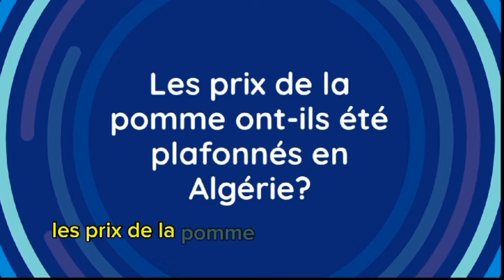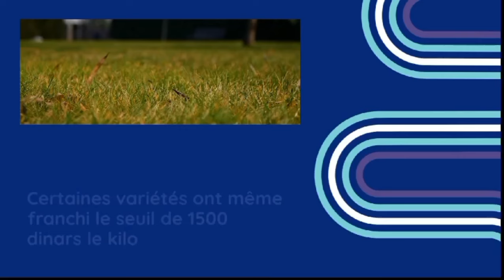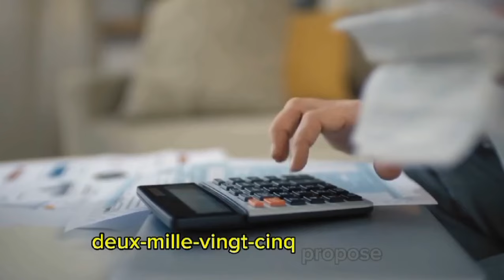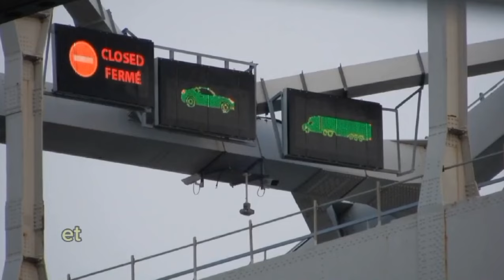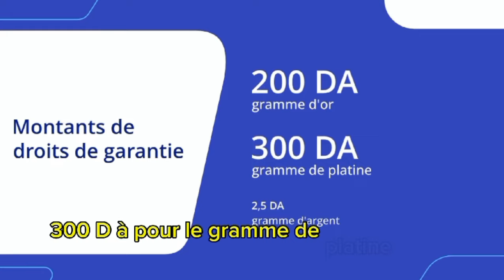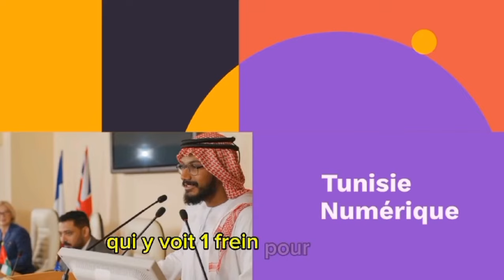Nouveauté : Taxe carburant à la frontière Algérie-Tunisie, ce qui change"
Sujet 1 : Les prix de la pomme ont-ils été plafonnés en Algérie ?

Dans cette vidéo, nous explorons la question du plafonnement des prix de la pomme en Algérie. Alors que les prix des fruits connaissent une flambée, des rumeurs circulent sur une possible régulation des prix par le gouvernement. Découvrez les tenants et aboutissants de cette situation, son impact sur les consommateurs et les producteurs, ainsi que les répercussions sur l'économie algérienne.

Sujet 2 : L’Algérie envisage d’appliquer la taxe carburant à la frontière avec la Tunisie

Description : L'Algérie envisage de mettre en place une nouvelle taxe sur le carburant à la frontière avec la Tunisie. Cette mesure pourrait avoir un impact direct sur les voyageurs et les échanges entre les deux pays. Dans cette vidéo, nous analysons les raisons derrière cette décision, les conséquences pour les automobilistes et les relations économiques entre l'Algérie et la Tunisie.

 Sonatrach signe un nouveau contrat de partenariat avec la société américaine Oxy

Description : Sonatrach, la compagnie pétrolière algérienne, vient de signer un nouveau contrat de partenariat stratégique avec la société américaine Oxy (Occidental Petroleum). Ce partenariat renforce la coopération énergétique entre l'Algérie et les États-Unis, avec des implications majeures pour le secteur des hydrocarbures. Découvrez les détails de cet accord et ses bénéfices pour les deux parties.